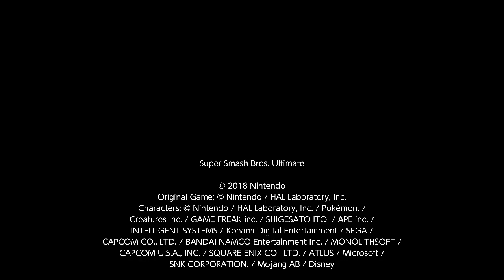8 Player Smash 648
DISCORD: Mega MSTV Guide Network#8478
Lucas vs. Diddy Kong Army